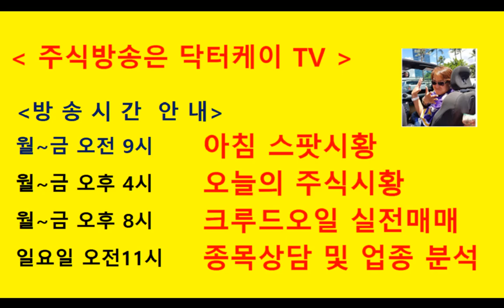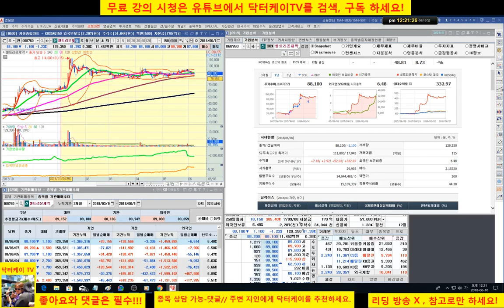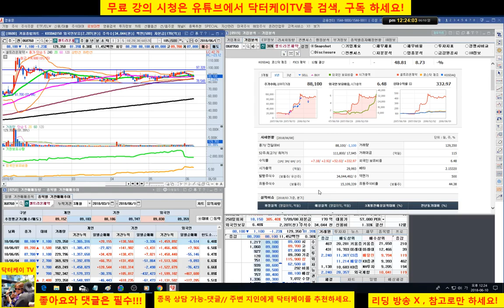= 닥터케이 TV =종목 상담방송/180610/에넥스,셀트리온,셀트리온 제약,에이치엘비/주식으로 1억만들기/주식 시황 예측 및 업종분석 퍼팩트/직장인과 주식초보를 위한 주식방송